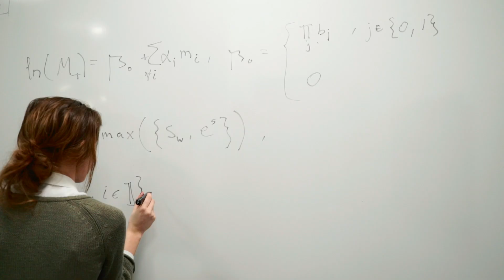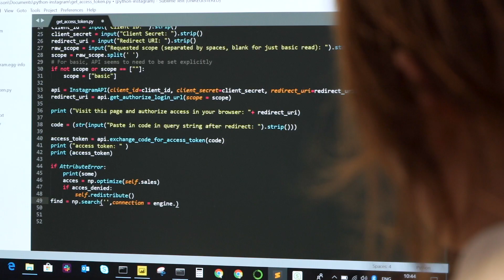Möt matematikern Anna Samuelsson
Vad händer efter studierna? Möt Anna Samuelsson, som pluggade matematik vid Göteborgs universitet och som nu jobbar på Advectas.

Vill du veta mer om matematikutbildningen vid Göteborgs universitet? Besök